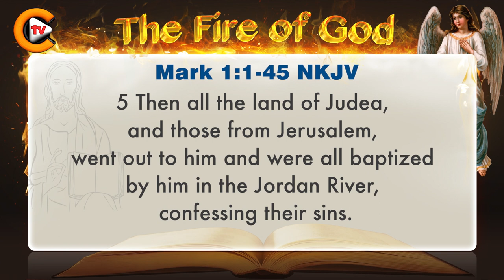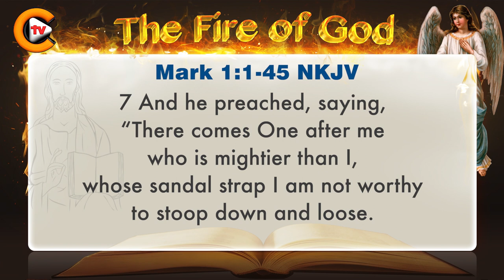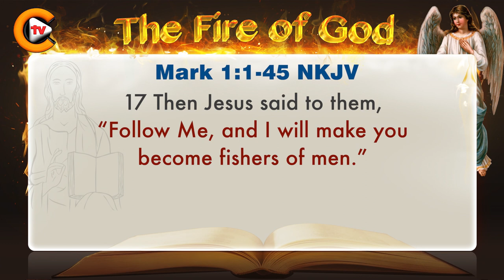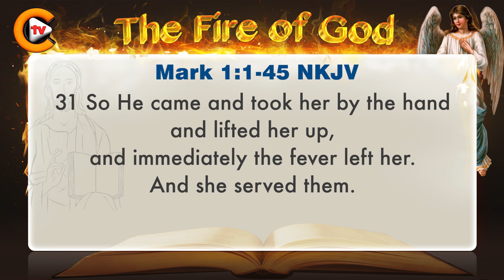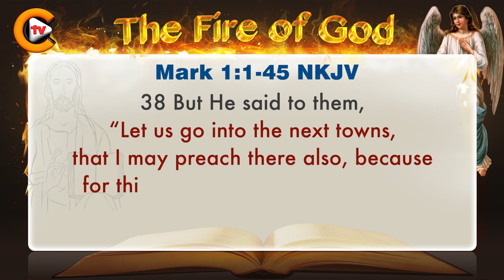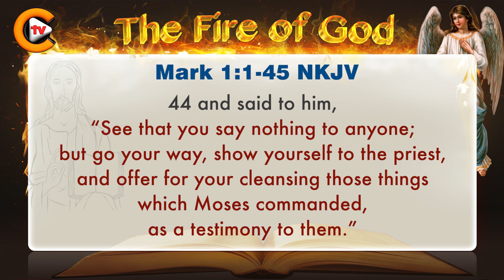♥️mark chapter 1 ♥️ biblestudy ♥️nkjv 🎚️bible